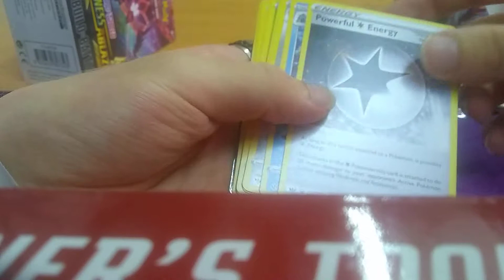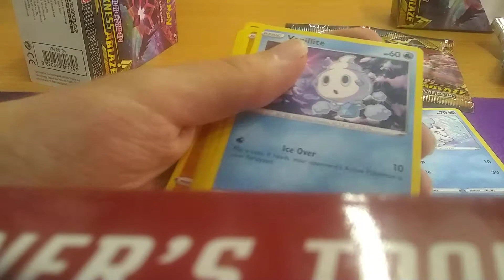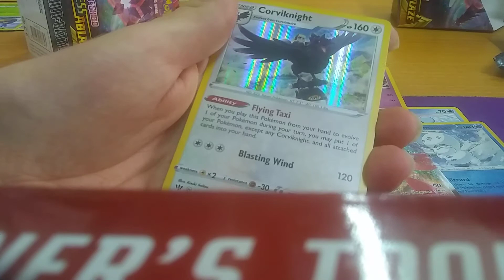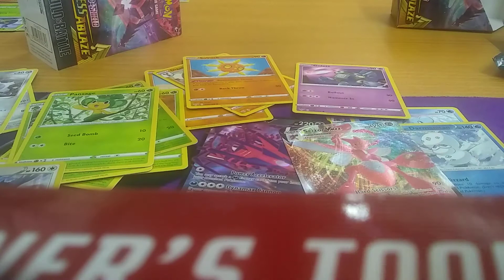Pokémon Sword & Shield Darkness Ablaze pre-release 4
Behold, pre-release 4.